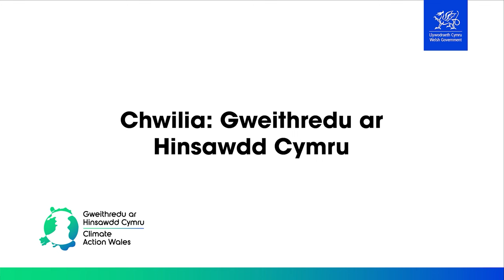Gweithredu ar Hinsawdd - Ailgylchu Wastesavers